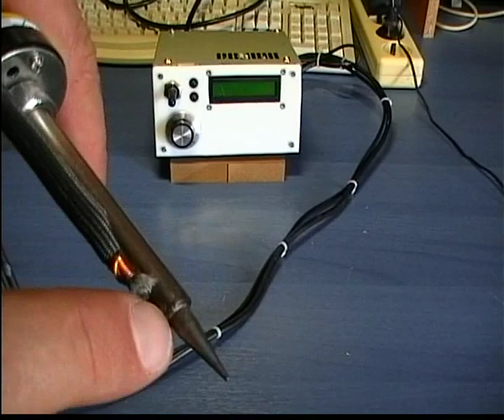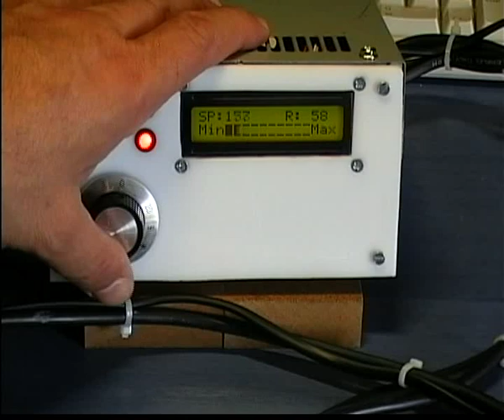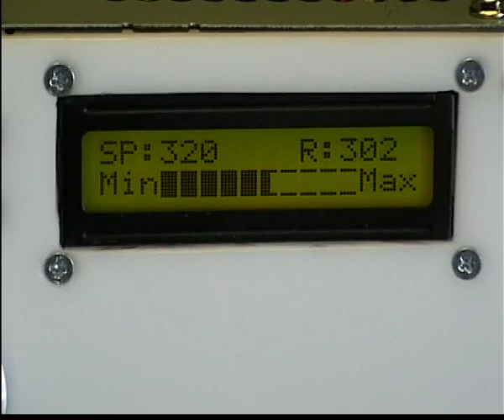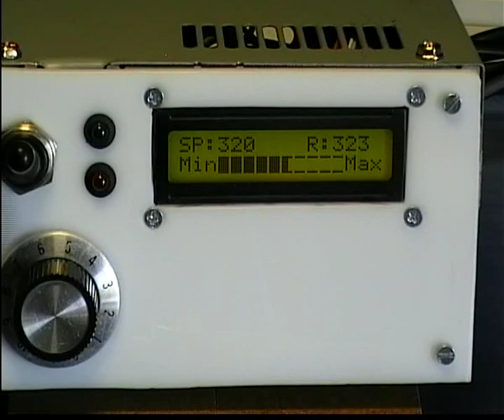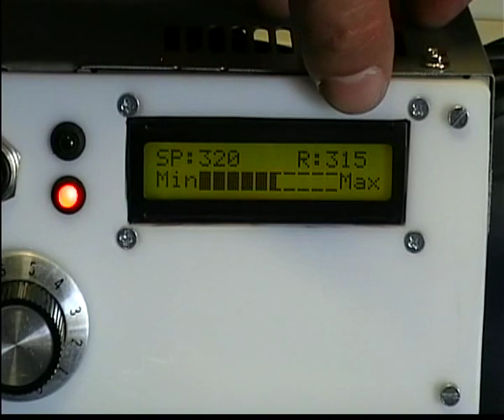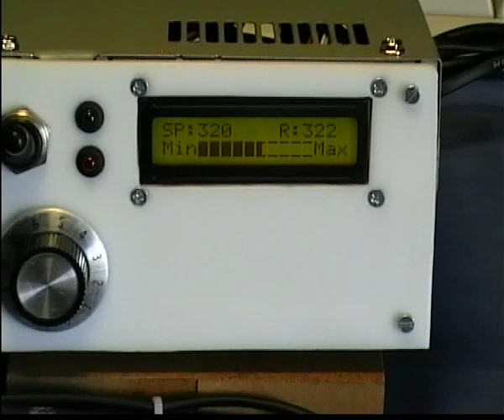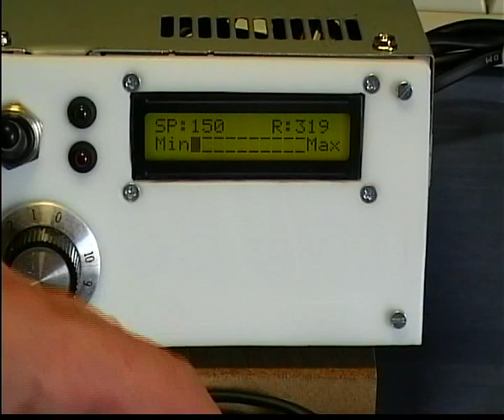Homemade pro-like soldering station for under $40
This is a cheap homemade soldering station project. Using a $13 30 Watts soldering iron, a $3 LCD, 1 $2.5 PIC, a $7 thermocouple interface chip and some other inexpensive (or hacked) materials, i made a soldering station with temperature feedback! It keeps the soldering tip into a standard temperature, rather than only setting the power delivered to the soldering iron.